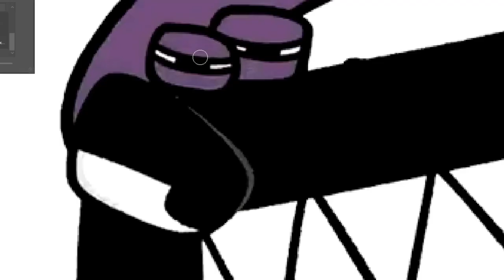4KIDS Censorship in Alphabet Lore Part 12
4KIDS Censorship in Alphabet Lore Part 12